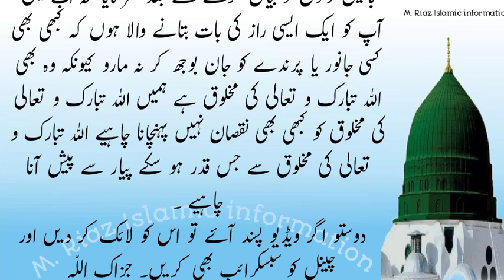5 Janwar Jin ki Dua AUR Badua Foran Qabol Hoti Hai | M.Riaz islamic information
# janwar
5 Janwar Jin ki Dua AUR Badua Foran Qabol Hoti Hai
ISLAMIC BAYAN, AP SAW, AP SAW K MOJZAT, HAMBISTRI, ISLAMIC STORIES, qubani k masail, heart touching story, sabaq amoz video, waqia karbala, 5 janwer jin dua aur badua foran qabool hoti hy, allah 5 janwaro ki dua foran qabool karta hai, allah 5 janwaro ki dua, 5 janwar jin ke dua kabool hote hai, allah 5 janvaron ki dua foran qabool karta ha|, har dua qabool hone ka wazifa, janwaron ki dua qabool hoti hai, har dua qabool hone ki dua, dua qabool hone ki dua, foran qabool karta
5 janwer jin dua aur badua foran qabool hoti hy
allah 5 janwaro ki dua
allah 5 janwaro ki dua foran qabool karta hai
allah 5 janvaron ki dua foran qabool karta ha|
5 janwar jin ke dua kabool hote hai
janwaron ki dua qabool hoti hai
5 janwar jin ki dua aur badua foran qabool
5 janwer jin ki dua aur badua foran qabool hoti hy
wo 5 janwar jin ki dua or badua zaroor qabool hoti ha
allah 5 janwaro ki dua foran qabool karta

"ASLAM U ALYKUM NAZREN IS VIDEO ME AP JAN SKAIN GY"
5 janwer jin dua aur badua foran qabool hoti hy
"IS K ILAWA B AP KO BOHAT SE MALOMAT MERY IS CHENNAL PER MIL SKTI HIN PLEASE VISTE MY CHENNAL AND ""LIKE & SUBSCRIBE ""M.Riazislamicinformation# Kahani hub# ubqari#AJ official# Sumaia Noor Voice# qasaas ul Islam# Rohailvoice# Ismail voice tvMuftitariqmasoodspeeches